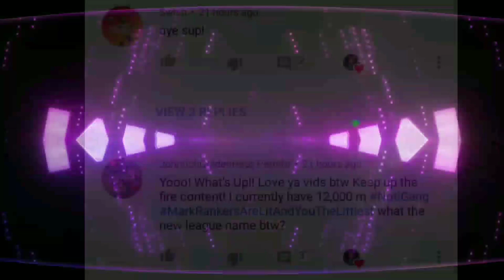ALL 104 OVR TEAMS IN NBA LIVE MOBILE 19 CHINA SERVERS!